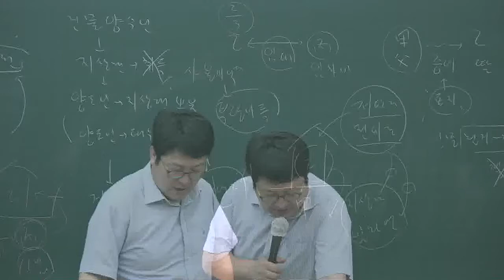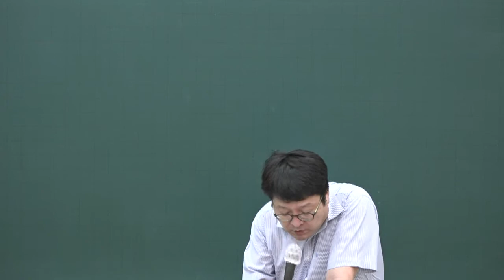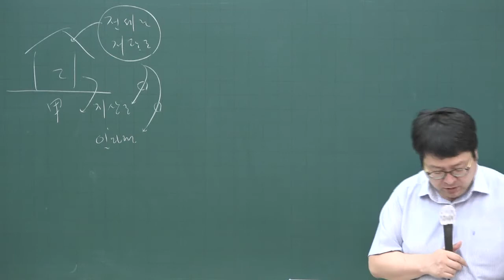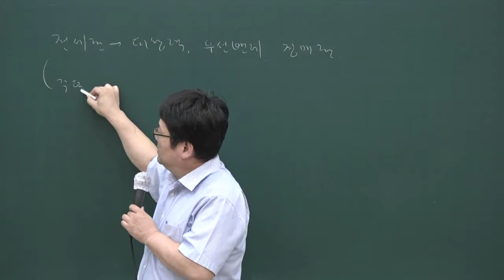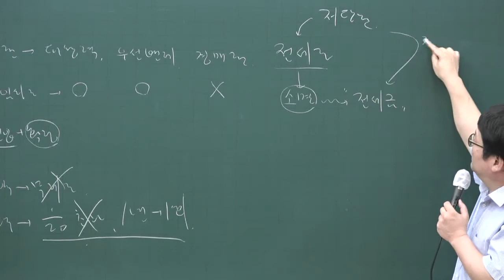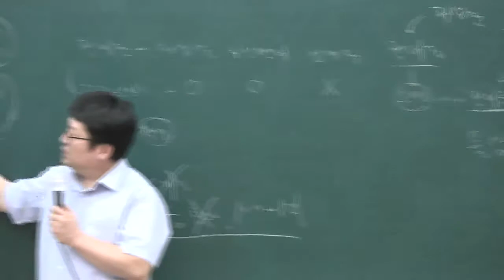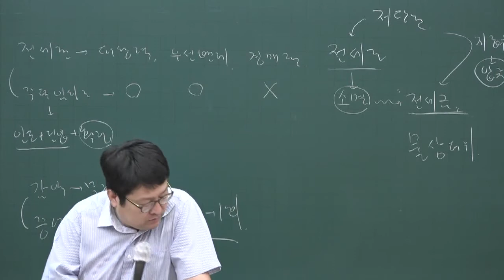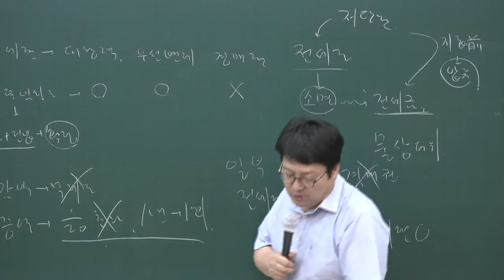[공전무] 2020년 공인중개사 민법 문제풀이과정 8-22